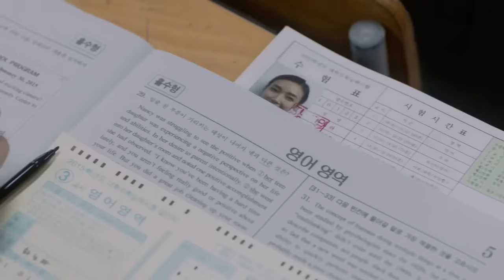Roy Kim -- Do Not Love Me (Twenty Again OST) Türkçe Altyazılı